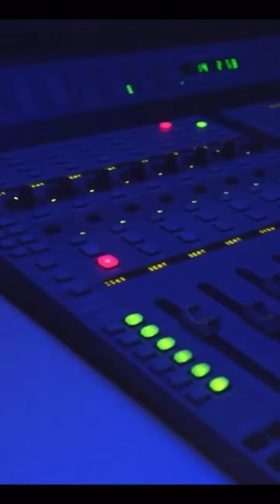OMG I CANT BELIEVE HE SAID THAT!